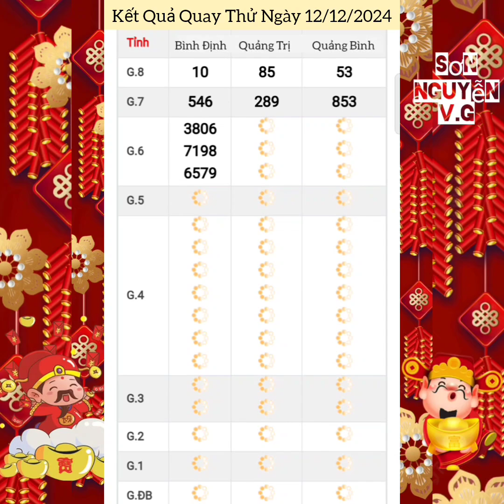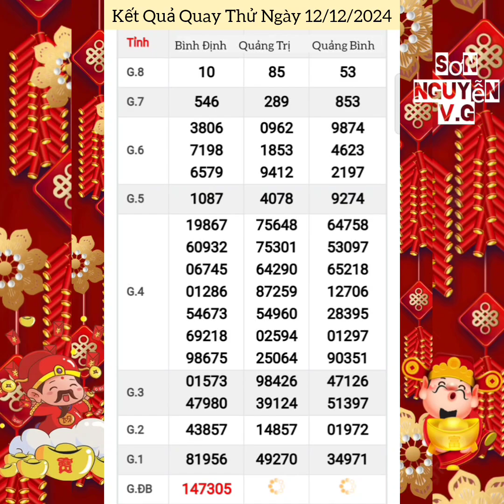Quay Thử Xổ Số Miền Trung | Bình Định, Quảng Trị, Quảng Bình | Ngày 12/12/2024